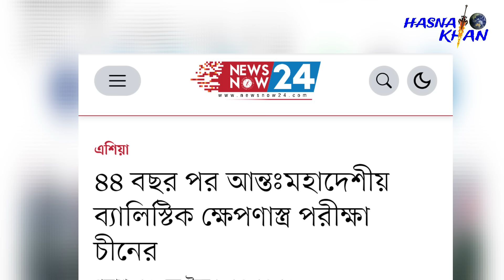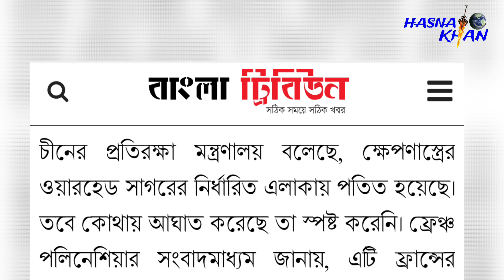চার দশকের ইতিহাস পরিবর্তন। বিশাল হা/ম/লা করল চীন